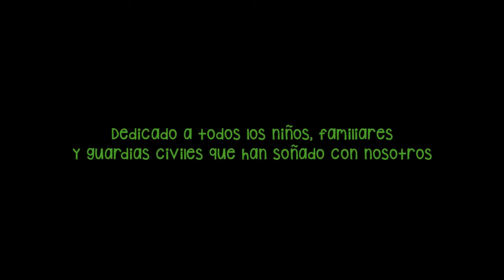Making Of Calendario Down Madrid-Guardia Civil 2016